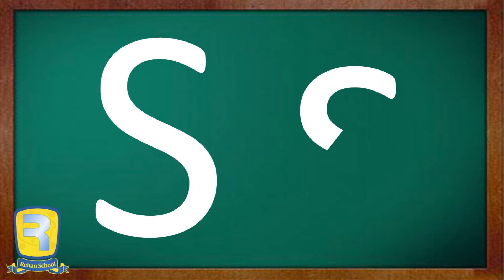S - Rehan School by Anwar Iqbal Baloch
About Rehan School:
Now Everybody Can Learn For FREE -- Rehan School
We believe that education is a basic right of all human beings, We think that everyone particularly in Pakistan has the right to educate themselves and become a success in their own way.

To make this into a reality, we used the most commonly used electronic media device that is a “Mobile Phone” to become a Learning Device, A School!

Rehan School is a Mobile Phone Video Based learning system that allows anyone to get literate, who has a mobile phone which can play songs or videos & works WITHOUT the internet.

These videos are made by celebrities who have been kind enough to give us their time to create this Amazing FUN Learning Content.

This school is available Nationwide in All the DVD and Mobile Phone Shops of Pakistan and distributed by the largest Content Distribution Company CD Bank Pakistan.

The price of this content is FREE, but the mobile shop keeper may charge a small fee of 50 Rupees to transfer the educational content in the required format of your mobile phone. Later on, this same content can be given by that phone user to anyone else, using Bluetooth for free also.

We encourage all of you to help us by spreading the word around.

Technology:
There are 6 Billion Devices as per Wikipedia in the world, in Pakistan there are 112 Million Mobile Phones out of the 180 Million Population, which is overall 70% illiterate. A brand new video playing mobile phone is available in Pakistan for 1150 Rupees.

No Internet is required for this School System to work.
100% Free School System - Anywhere in the world.

About Teacher:
Rehan Allahwala is the founder and President of a United States based company, Super Technologies Inc. He is an entrepreneur and global people connector. He focuses on teaching young lads Entrepreneurship so they can create their own brands and businesses and create more opportunity for others. He founded Rehan School with an aim to teach basic English and Urdu to the people who cannot afford school but a simple $2 mobile phone. He came up with an idea to create small educational videos.

About Teacher:
Anwar Iqbal Baloch (انور اقبال‬‎) is a veteran Pakistani television actor and director, who got fame with the hit Pakistani drama series "Shama" and later with the historic epic series "Akhri Chattan" (آخری چٹان) by Naseem Hijazi in the early 80's. He is a son of a well-known politician from Balochistan, Mr. Haji Muhammed Iqbal Baloch, who played prominent role in the independence of Pakistan as well as in highlighting the importance of "Gawadar" port to the Pakistani government. He is credited with the production of the first Balochi feature film, Hammal o Mahganj in Pakistan. Some of his notable dramas are Shama, Akhri Chattan, Babur, Ishq Pecha, Dosten jo piar, Pul Siraat. He is a celebrity teacher in Rehan School.